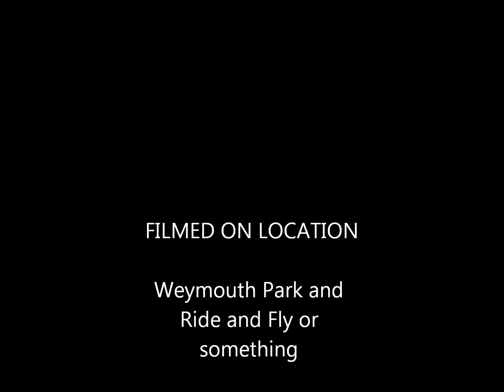F 15 Eagle RC Turbine taxi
F15 Eagle RC turbine Jets Munt 200 taxi around car park